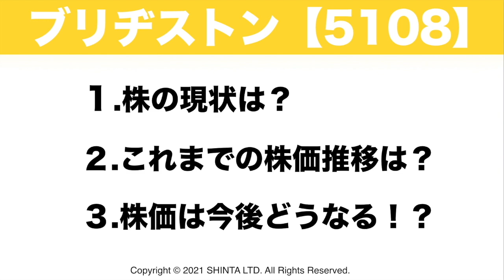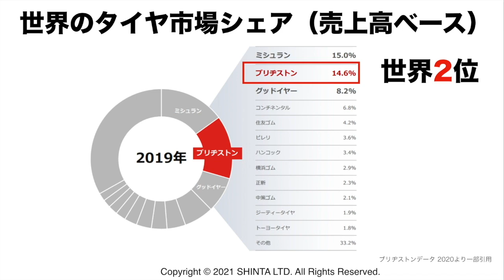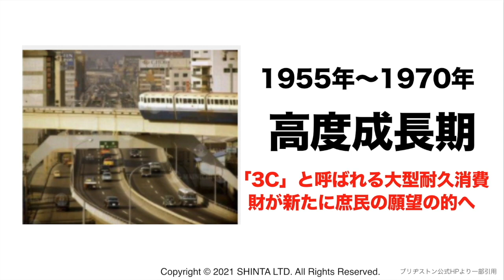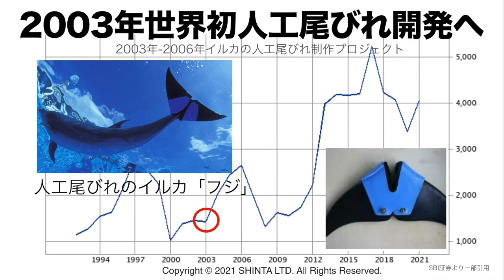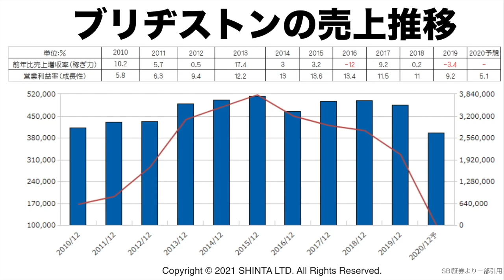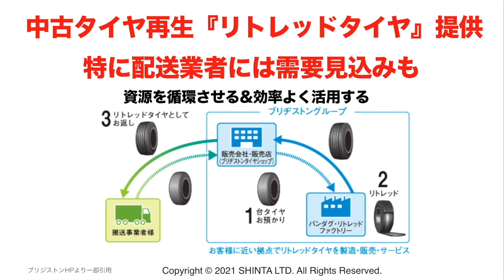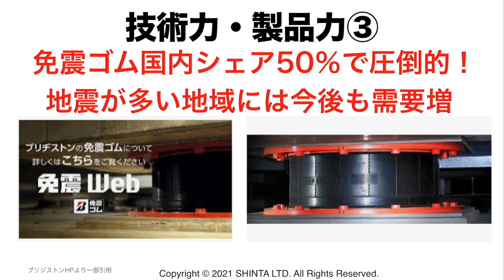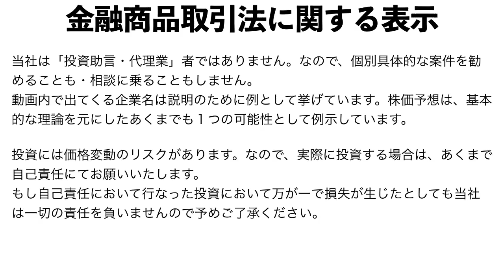【バリュー株】ブリヂストンの復活期待！！ブリヂストン（5108）の株価予想